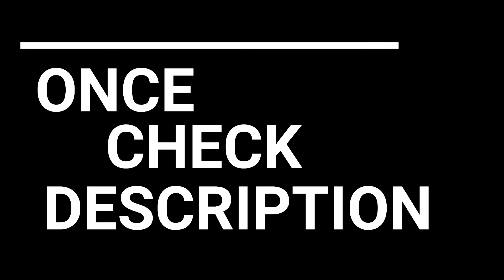Powerful Drone blade high speed fan full testing video current consumption and everything.☇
Cover topics:-

Any queries you can ask me on instagram

USERNAME Iam_ashish.thakur